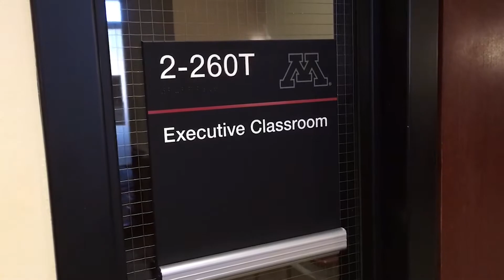Kyle Burkhardt '20 CEMBA - "A Day in the Life"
Kyle Burkhardt, '20 CEMBA, works as the Director of Strategy & Insights for the NBA's Los Angeles Clippers and flies to Minnesota every other weekend for the Carlson Executive MBA program. It sounds exhausting, but it's all worth it in Burkhardt's pursuit of a high-quality education with a significant return on investment. Each time he heads back to California, he's bringing valuable knowledge he can use every day in his role with the Clippers